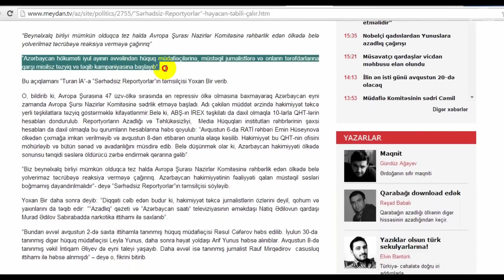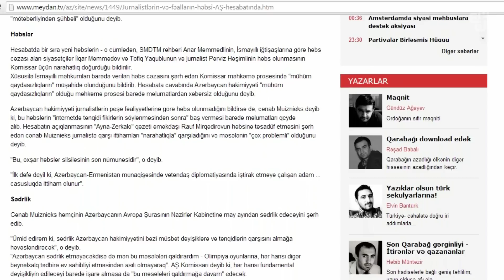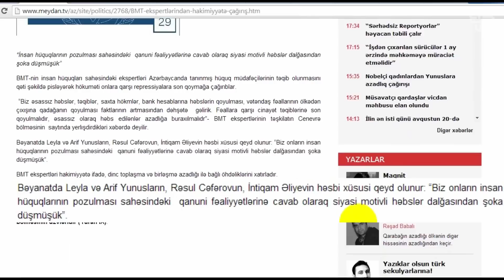Qərb bəyanat verir, Azərbaycan vecinə almır?!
“Ötənilki hesabatdan sonra ölkədə irəliləyişlər əldə edilməyib" - Avropa Şurasının İnsan Haqları komissarı Nils Muiznieks.
Bu və digər bəyanatlar son vaxtlar Azərbaycanda QHT-lərin və siyasi fəalların həbsi ilə bağlı Qərbin narahat olduğunu ifadə etsə də, hələ də ölkədə vəziyyət dəyişmir.